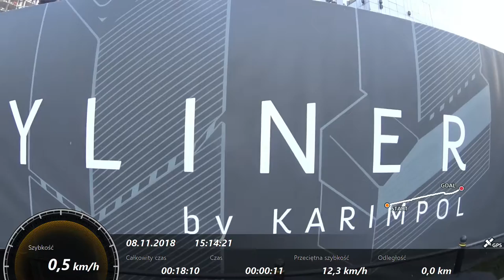#34 Uwaga dzisiaj jest ostatni dzień Veturilo - Awizonosz poza prawem na Veturilo wdo. Wisły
Witam
Dzisiaj jest ostatni dzień w którym można wypożyczyć Veturilo w Warszawie. Dlatego to właśnie dzisiaj pojawia się kolejny odcinek w którym będziemy sobie jechać w kierunku Wisły...

Awizonosz